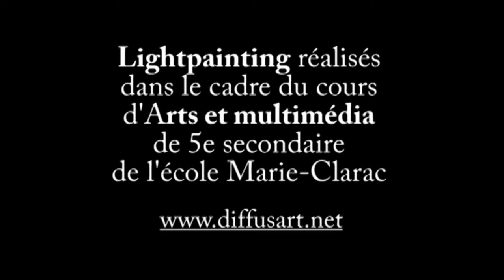Lightpainting Marie-Clarac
Arts et multimédia - Groupe 502 (lisa et Alexandra) École Marie-Clarac